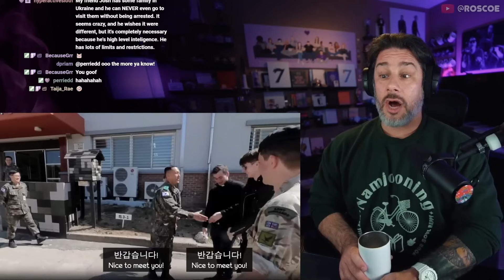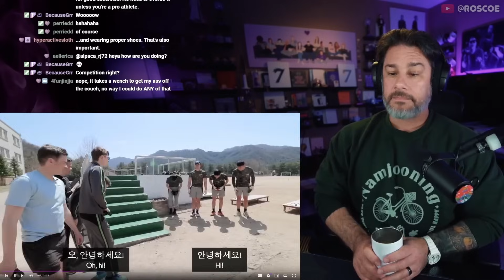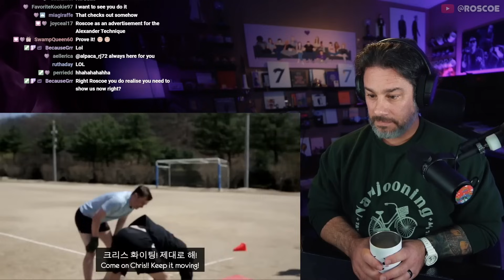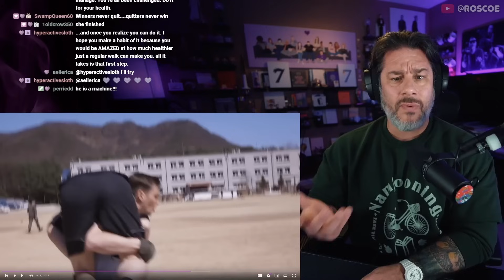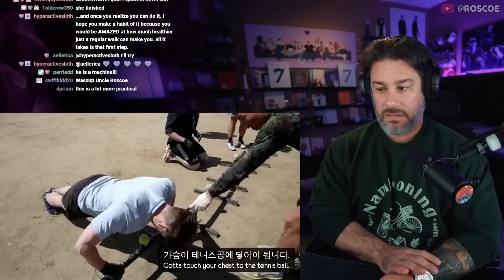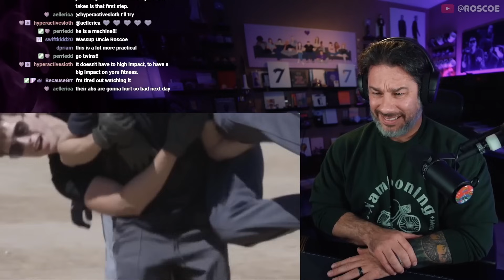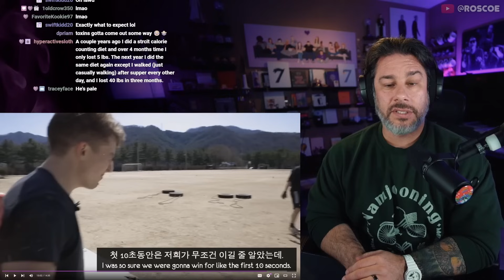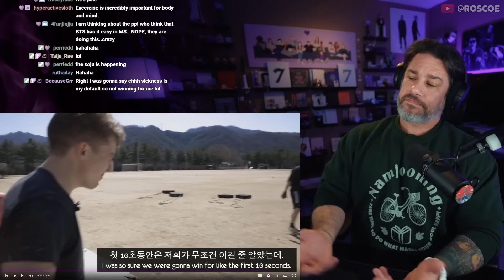U.S. Marine Reacts - British Twins go Training with the Korean Army Commandos - Korean Englishman